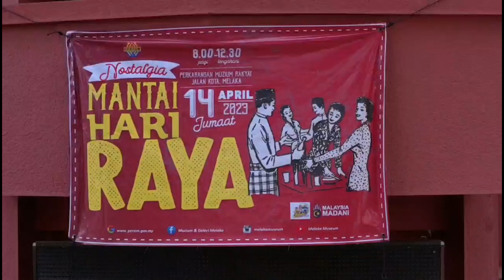Selamat Hari Raya Aidilfitri